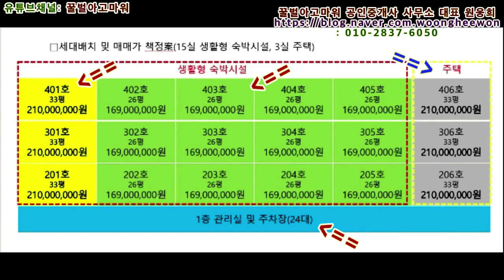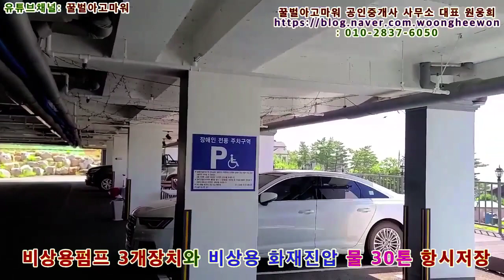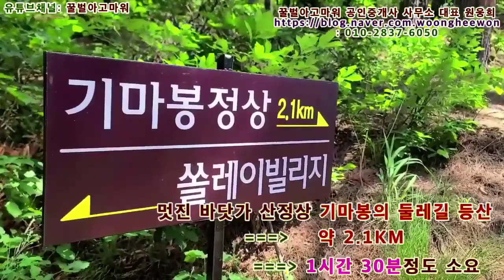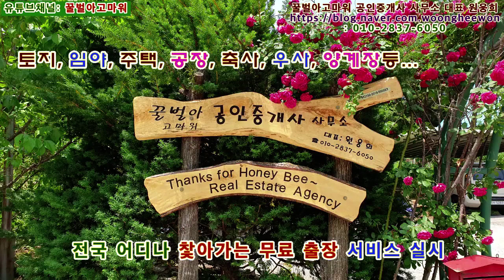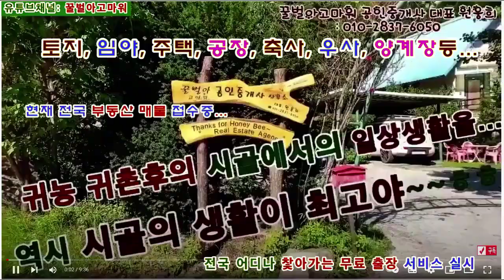(급매) 강릉시 동해바닷가 4층 숙박시설과 대지 433평 (협의가능)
꿀벌아고마워 공인중개사 사무소 유투브채널 (급매) 강릉시 동해바닷가 4층 숙박시설과 대지 433평 (협의가능)